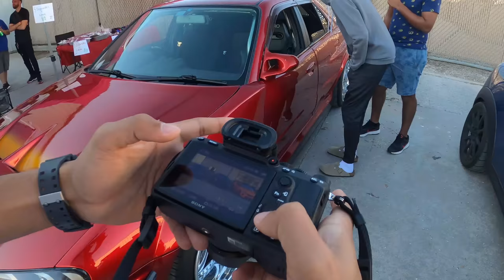EXTREME MODIFIED JDM CAR SHOW ! Daily vlog 89